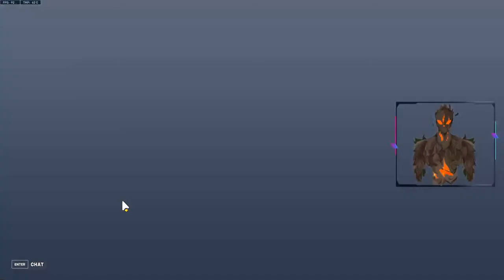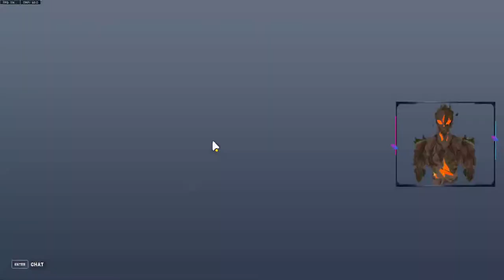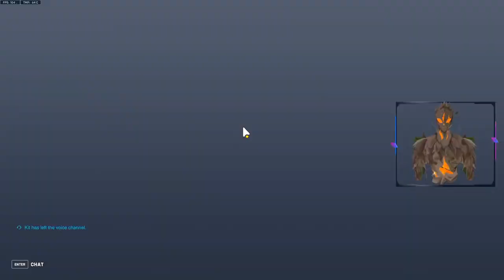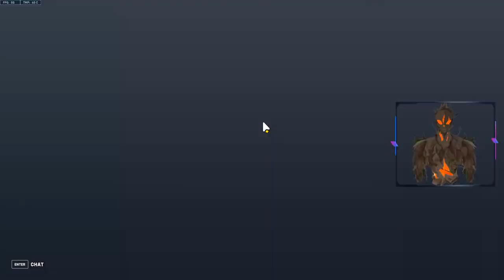SpookyBoosh OverWatch2 Stream!!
Chillen Vibin, before the new season! Are you excited!?